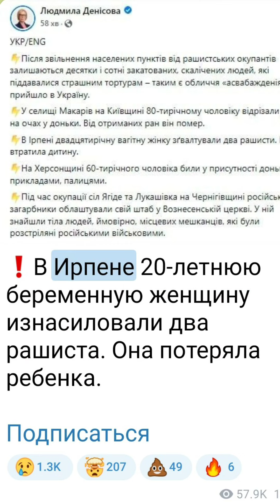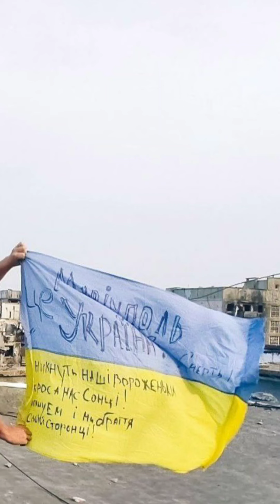Послушай мама это Украина...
Вот такое видео получил на вацап!